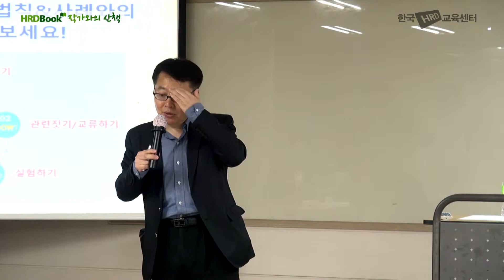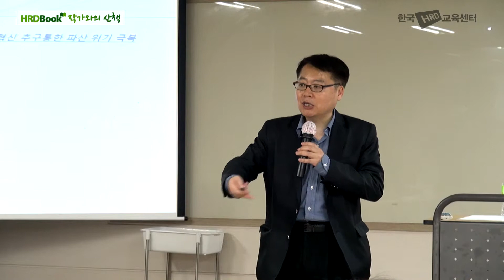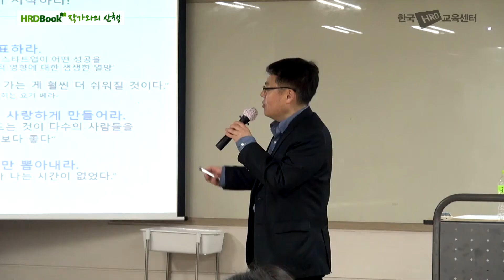스타트업 신사업 마케팅 성공전략 한성철 전문가 특강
한국HRD교육센터 작가와의 산책영상입니다.